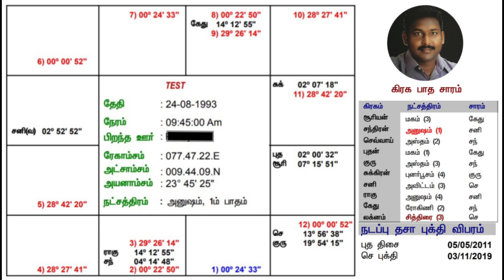ராகு கேதுவின் மிட் பாயிண்ட் ஒரு ஆய்வு.